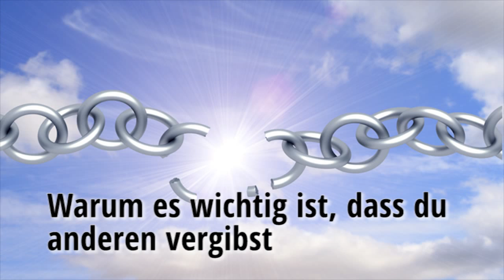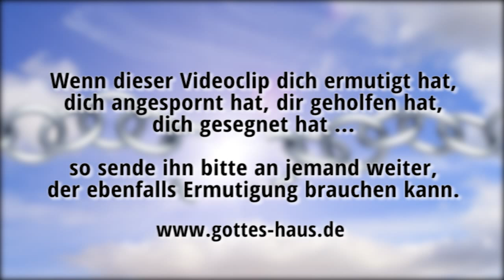Warum es wichtig ist, dass du anderen vergibst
Manche Menschen fühlen sich im Leben wie von unsichtbaren Mächten gequält. Die Bibel berichtet das Gleichnis des sog. Schalksknechtes und es geht dabei um das Thema Vergebung. Wenn wir Menschen, die an uns schuldig geworden sind, nicht vergeben, wird dies für unser eigenes Leben furchtbare Konsequenzen haben. Doch wir können davon frei werden...

Unvergebenheit ist eine der größten Blockaden im Leben zahlreicher Menschen. Wer nicht vergibt, der wird -- wie Jesus uns im Beispiel des „Schalksknechtes" lehrt -- gefangengesetzt und den „Folterknechten" übergeben:

Und sein Herr wurde zornig und überlieferte ihn den Folterknechten, bis er alles bezahlt habe, was er ihm schuldig war. So wird auch mein himmlischer Vater euch tun, wenn ihr nicht ein jeder seinem Bruder von Herzen vergebt.
Matthäus 18,34-35

Wenn du mit Unvergebenheit in deinem Leben zu tun hast, wird ein kleines Büchlein ein gewaltiger Segen für dich sein. Denn nur wenn wir vergeben, werden wir wirklich frei.

Ihr werdet die Wahrheit erkennen, und die Wahrheit wird euch frei machen.
Johannes 8,32

Für die Freiheit hat Christus uns freigemacht. Steht nun fest und lasst euch nicht wieder durch ein Joch der Sklaverei belasten!
Galater 5,1

Deswegen ist es mit dem Reich der Himmel wie mit einem König, der mit seinen Knechten abrechnen wollte. Als er aber anfing abzurechnen, wurde einer zu ihm gebracht, der zehntausend Talente schuldete. ... Der Herr jenes Knechtes aber wurde innerlich bewegt, gab ihn los und erließ ihm das Darlehen. Jener Knecht aber ging hinaus und fand einen seiner Mitknechte, der ihm hundert Denare schuldig war. Und er ergriff und würgte ihn und sprach: Bezahle, wenn du etwas schuldig bist! Sein Mitknecht nun fiel nieder und bat ihn und sprach: Habe Geduld mit mir, und ich will dir bezahlen. Er aber wollte nicht, sondern ging hin und warf ihn ins Gefängnis, bis er die Schuld bezahlt habe. Als aber seine Mitknechte sahen, was geschehen war, wurden sie sehr betrübt und gingen und berichteten ihrem Herrn alles, was geschehen war. Da rief ihn sein Herr herbei und spricht zu ihm: Böser Knecht! Jene ganze Schuld habe ich dir erlassen, weil du mich batest. Solltest nicht auch du dich deines Mitknechtes erbarmt haben, wie auch ich mich deiner erbarmt habe? Und sein Herr wurde zornig und überlieferte ihn den Folterknechten, bis er alles bezahlt habe, was er ihm schuldig war. So wird auch mein himmlischer Vater euch tun, wenn ihr nicht ein jeder seinem Bruder von Herzen vergebt.
Matthäus 18,23-35